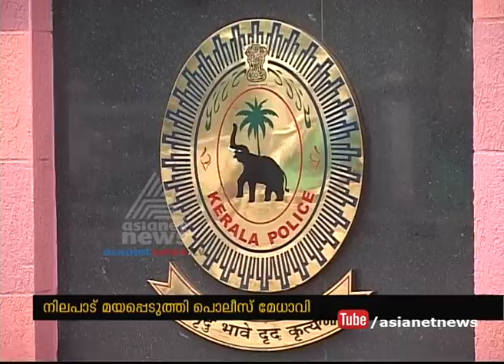Controversial Transfer in Police Headquarters; DGP changes stance